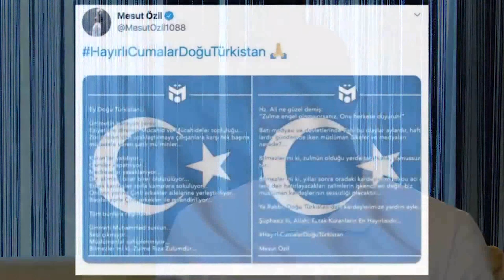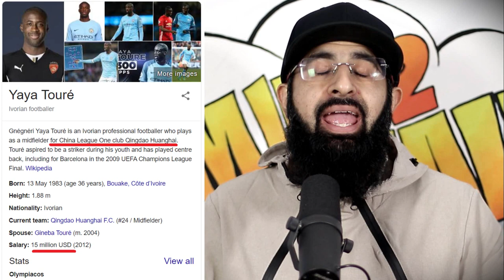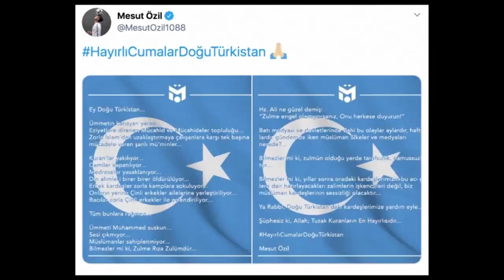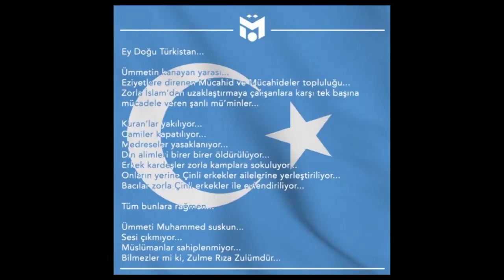YAYA TOURE SAYS MESUT OZIL WAS WRONG FOR CHINA UIGHUR COMMENTS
It's complicated...